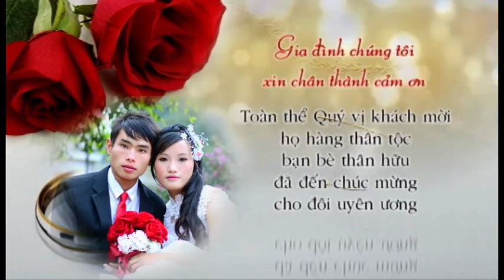XÓA MAI 2